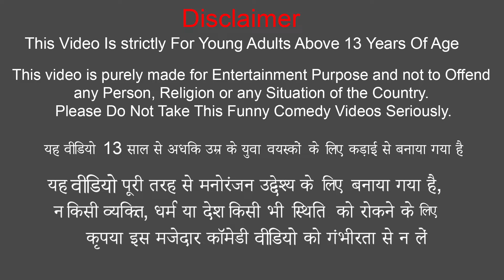Golgappe Gangster Ban Gaya Pani Puri Wala Indian Famous Street Food Hindi Kahani Hindi Moral Stories